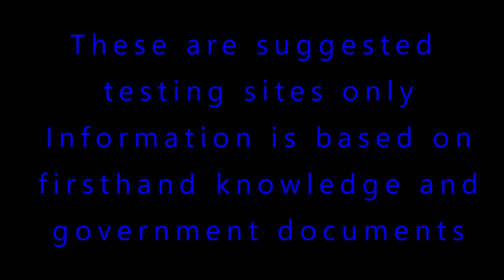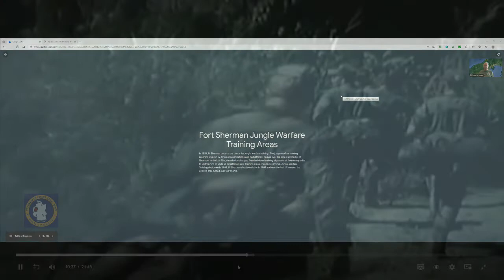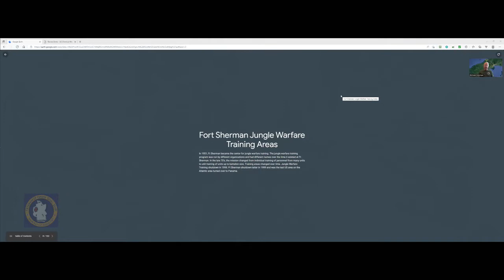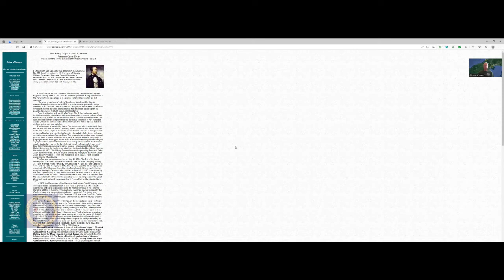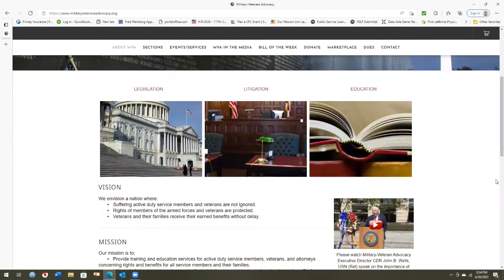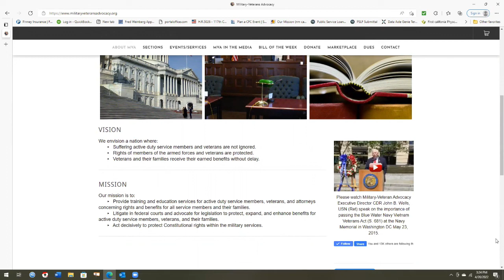Ft Sherman Jungle Operations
Discusses Jungle Warfare Training at Fort Sherman, Panama Canal Zone giving a brief history and description of the former training mission that ran from 1951 until 1999. This is part of a series reviewing possible test sites for detecting past herbicide and pesticide use in the Panama Canal Zone based on personal observations and historic documentation. Areas used for instructional classes and those for exercise purposes are discussed. Old photos and maps are shown to compare with the current day views. The former coastal defense batteries are discussed and their long-term role. Discusses the reported role of Fort Sherman in chemical and biological testing and storage.

Presented by the Travels of Orange Channel.